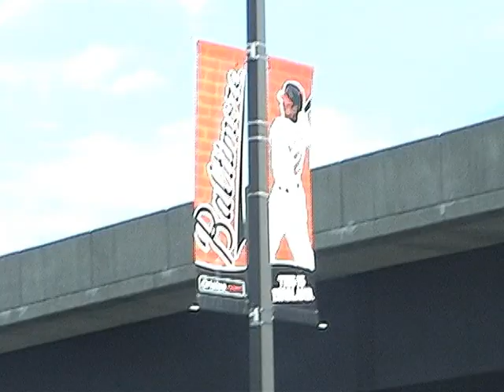The Road World: Baltimore, episode 6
Upon entering the Orioles baseball stadium, Mike gets warmed up to sing the national anthem, and flirts with the Pretty Orioles Girl as he anxiously awaits his moment in the spotlight.  Though this episode features hot shots such as Derek Jeter and A-Rod, there's no question as to who the crowd is really there to see: "Mike Mike Mike Mike!"